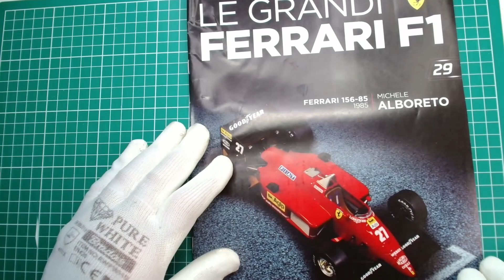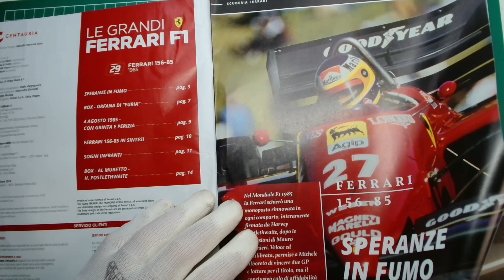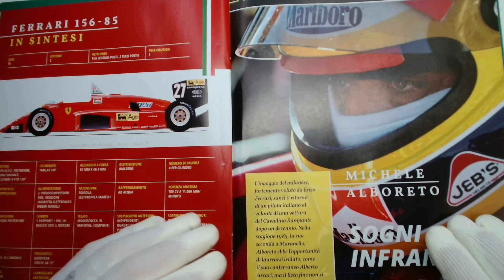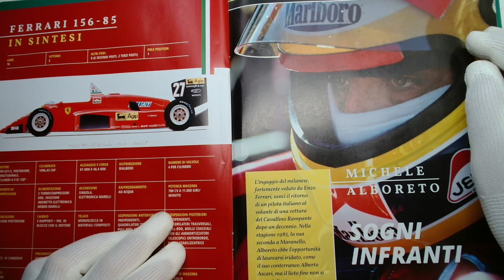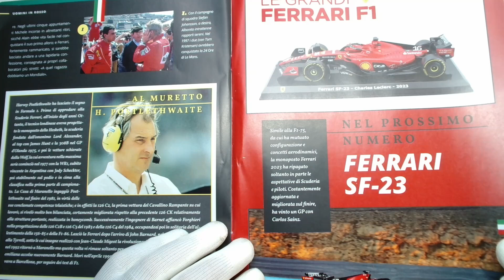Le grandi Ferrari F1 - Mito e Passione in scala 1/24 - #29 - 156-85 - 1985